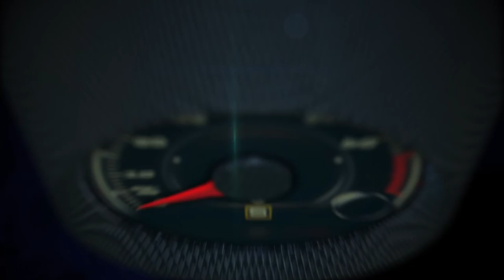2017 Volvo XC60 white water rafting adventure in Colorado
River Runners at Browns Canyon is located six miles south of Buena Vista, Colorado on the banks of the Arkansas River.

Buena Vista, Colorado is one of the premiere whitewater rafting and kayaking towns in the world and is an easy and scenic drive from any Colorado vacation destination. This unspoiled Colorado mountain town is located along the world-renowned Arkansas River and is shadowed by majestic 14,000-foot mountains. Every spring and summer whitewater enthusiasts from all over the world converge on Buena Vista to run the wild and mild rapids of the Arkansas River.